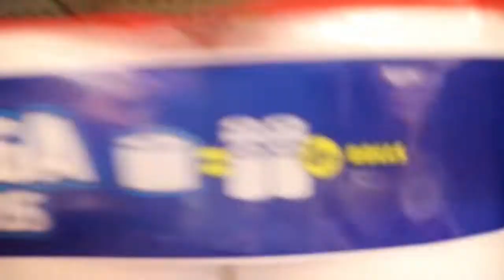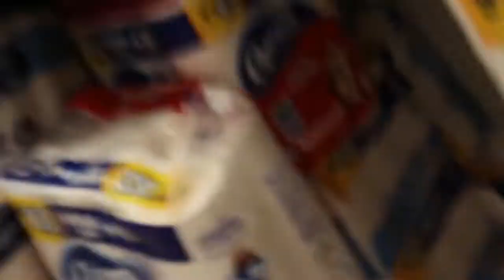MY FIRST VLOG! *kicked out of TWO places*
Had a few hours in the evening to go exploring around Raleigh a bit with Payton, Kyilin, and Collin! Hit up Crabtree Mall, Target, and then Walmart!!
Payton's Insta - @thepaytonstone
Kyilin's Insta - @kyilin_ortiz
Collin's Insta - @cdyarletts